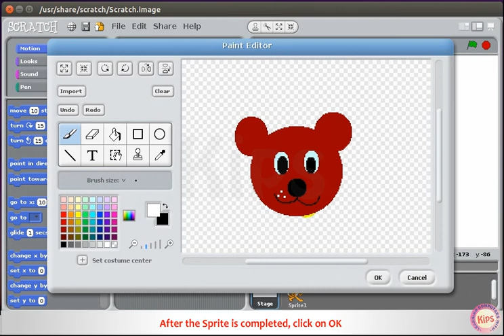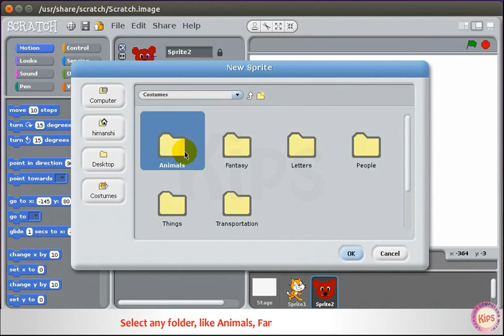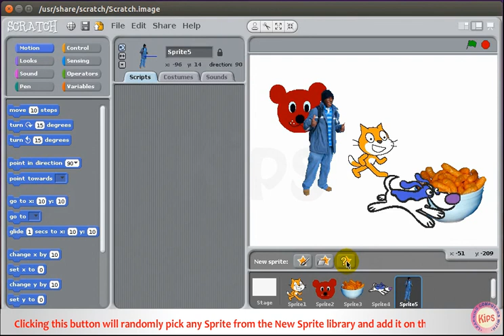Learning Scratch: Adding A New Sprite